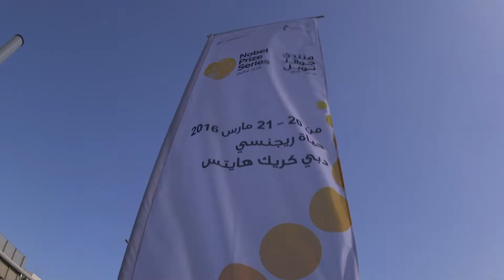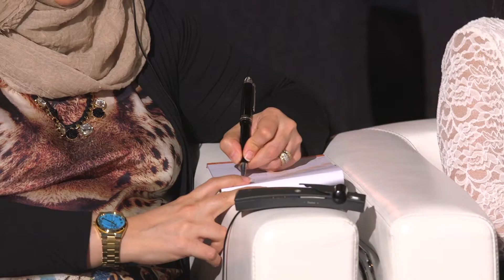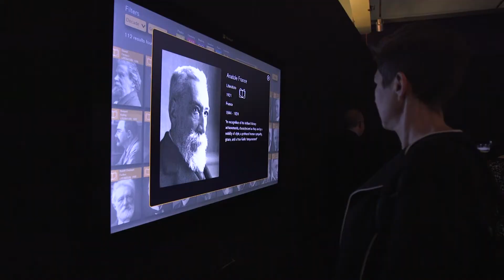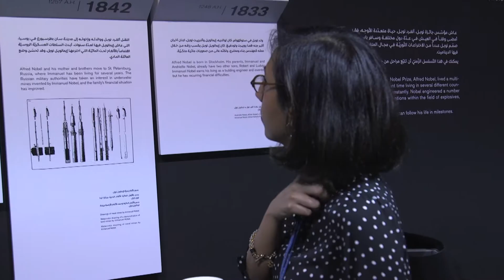منتدى جوائز نوبل 2016 - برومو